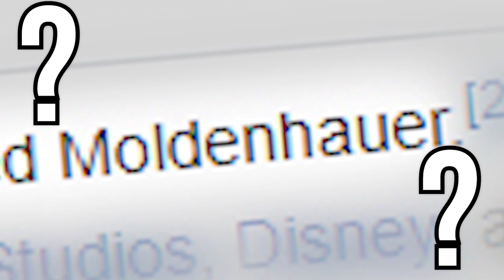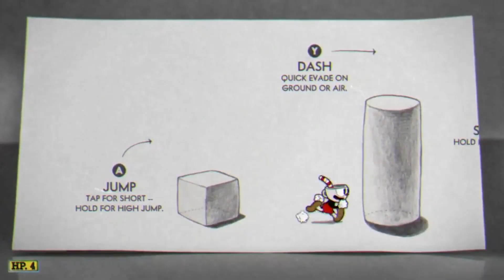Cuphead: Is it Unfairly Hard?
Is Cuphead unfairly hard? probably not. Trying something new video this video, hopefully you guys enjoy it.

Journalist silly

FearxZD
Torodes
Daun Tsukiakari
Neo
Lua
Rozarz
Senshi Productions
Jonathan Jongoria
NotAnnah
Mitared62